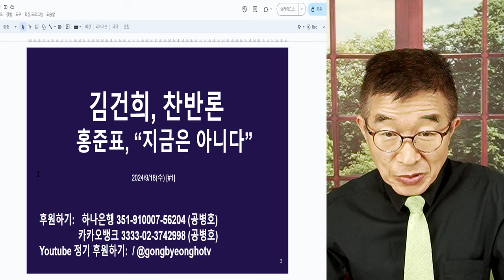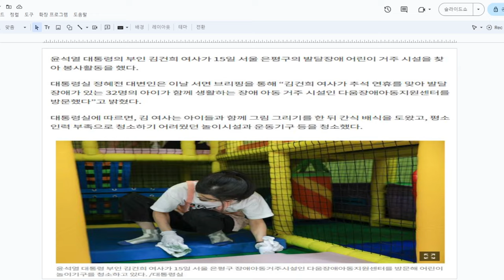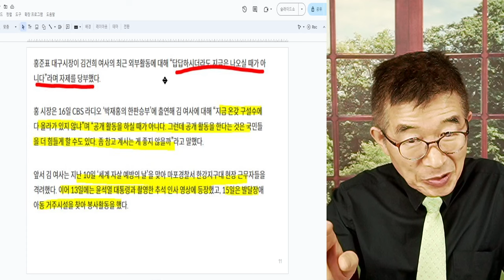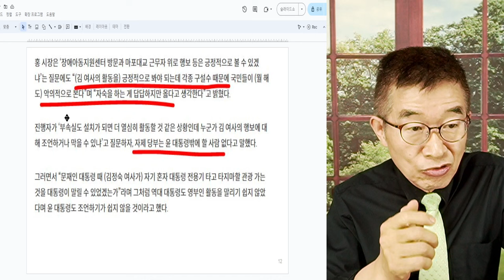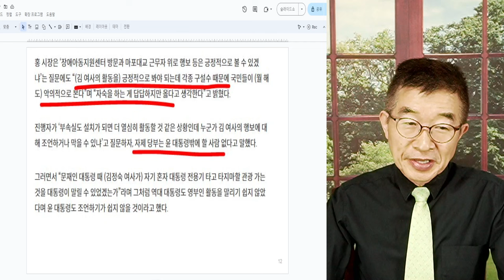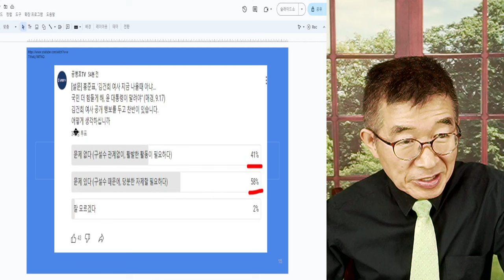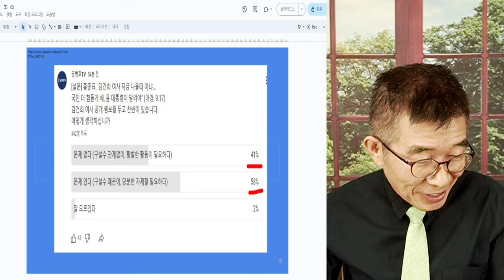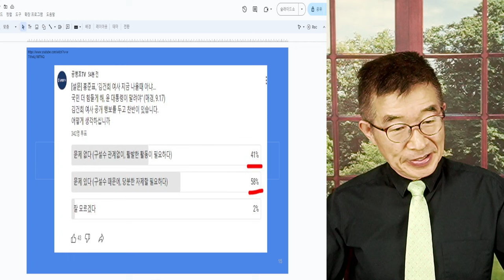김건희, 공개행보 / 홍준표, "이르다, 구설수도 있고 하니..."/ 찬반양론 분분 / 홍준표, 점잖게 한마디 하다 [공병호TV]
Bitcoin : 3MTW849AkP2ftLeSK2teZHMmzLu7Z83s9U